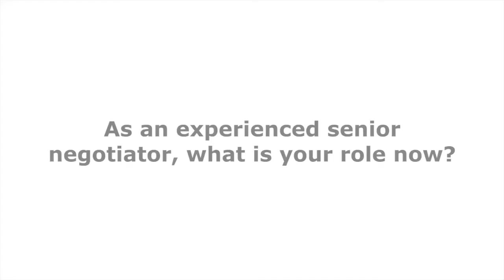Interview with Mamadou Honadia, former Burkina Faso senior climate negotiator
Mamadou Honadia, Burkina Faso's senior climate negotiator, has 20 years' experience of international climate negotiations, and headed Burkina Faso's delegation to the 2016 UN climate talks in Marrakech (COP).

He speaks about the importance of training young negotiators from least developed countries at a workshop organised by IIED.